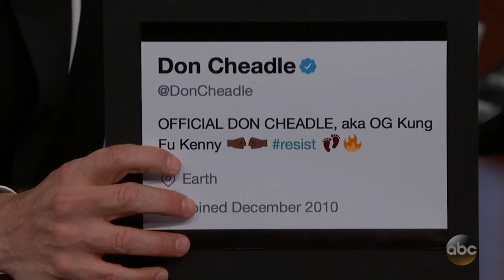Don Cheadle on Kendrick Lamar & Twitter Feuds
Don talks about spending a lot of his time on Twitter arguing with people, fighting Jackie Chan in Rush Hour 2, and working with Kendrick Lamar.